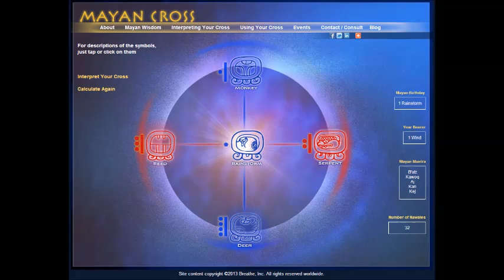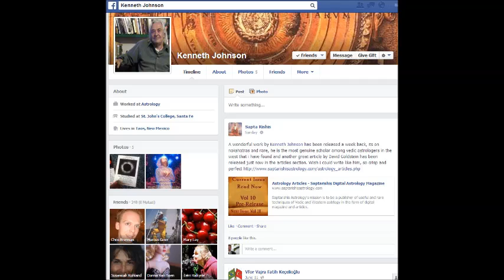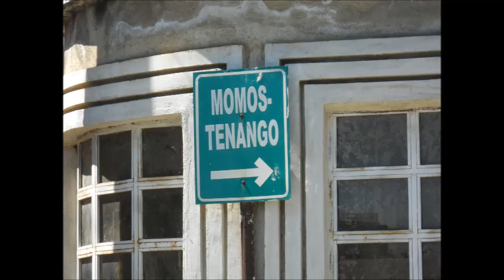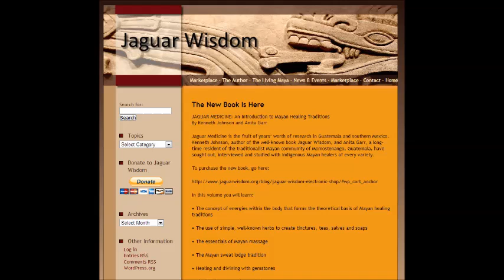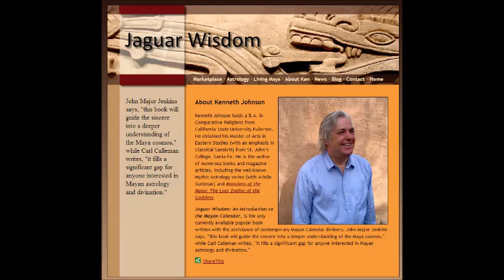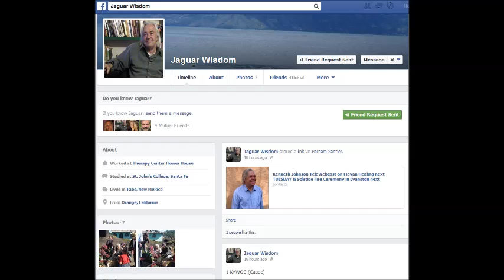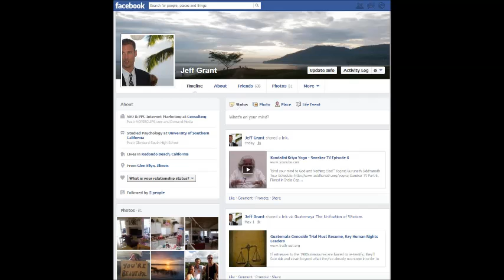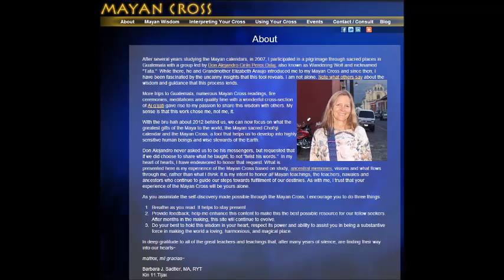Kenneth Johnson on Mayan Culture & Calendar in Life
The Mayan civilization is alive today, and still practicing their ceremonies using the calendar and other spiritual practices. Enjoy this syndicated show from YouTube friend MayanCross. They're doing live shows during 2013 on the first day of each new Trecena. Info is below.